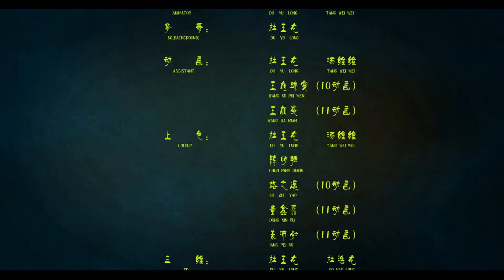無間盜 中國傳媒大學南廣學院動畫與數位藝術學院第102級畢業展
"銀河互動2013「第七屆 華人大學院校 數位聯合畢業展」

作品簡介：
畢業作品《無間盜》是一部盜墓題材的恐怖無厘頭動畫短片，主要講述兩名盜墓狂熱分子胖子與瘦子爲盜取幽靈墓室寶藏卻被一隻螢火蟲害死在墓室裏的故事。其中瘦子闖入幽靈墓穴後因爲螢火蟲的出現導致瘦子經歷了一些奇奇怪怪的機關關卡，在瘦子歷經艱險並成功到達寶藏密室發現了寶藏後，卻最終又因只螢火蟲命喪密室中。而一直留守在門外熟睡的胖子，卻被瘦子在亡命前的呼救聲驚醒也闖入了墓室，最終被墓室大門封在了墓穴裏面。
製作團隊：
杜玉龍
湯維維